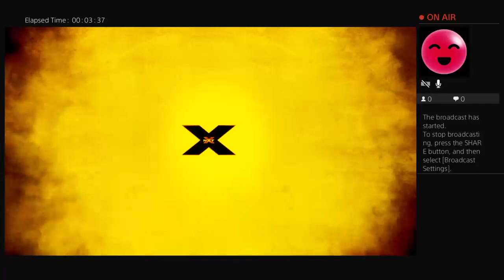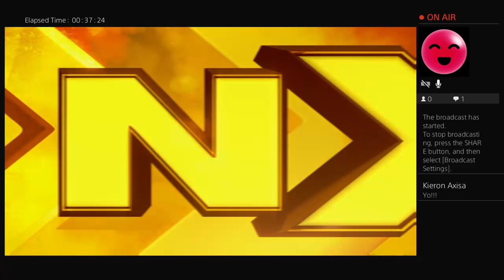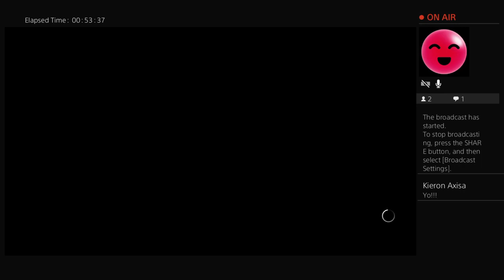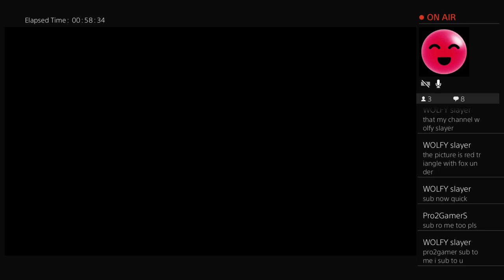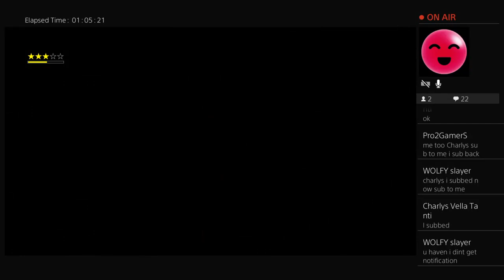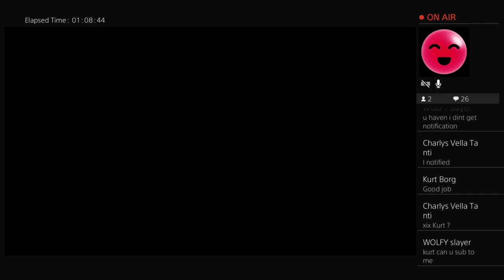WWE 2k18 My Career Mode Starting Things Up. First NXT then Raw or SmackDown Live??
Are you looking for a channel with only gaming? Well look no more because on this channel there is only gaming for example: Fortnite, WWE 2k18, WWE Supercard and more.